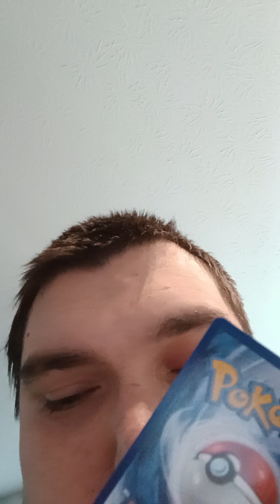pokemon and coffee ( food reviews/ my life)